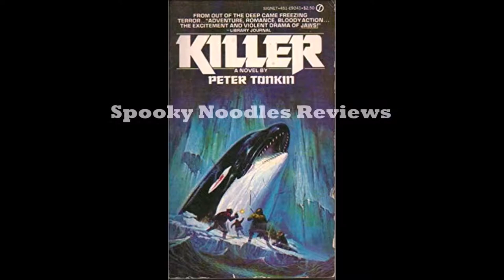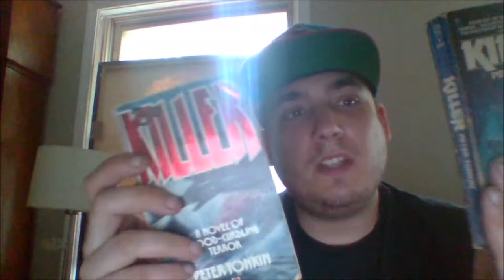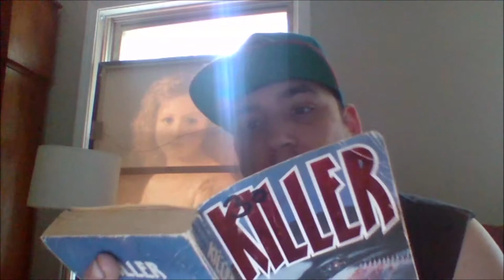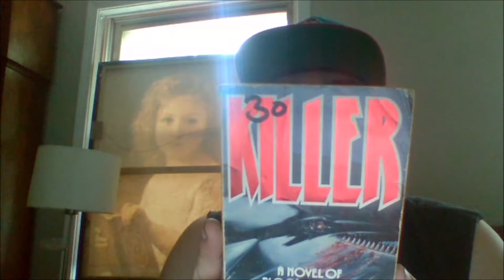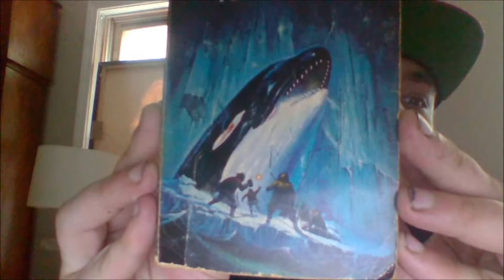Killer by Peter Tonkin | Horror Book Review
Spooky Noodles Reviews Killer by Peter Tonkin. I ramble a lot in this video because to put into words how much I liked this book is hard! But I tried! My Author Page :D